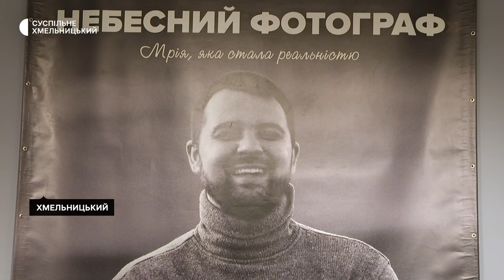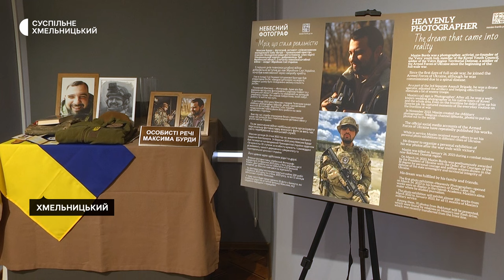У Хмельницькому презентують фотовиставку загиблого захисника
«Він умів побачити те, чого не бачать інші», - так про фотороботи загиблого воїна, ковельчанина Максима Бурду говорить його мати Ірина Максимук. Як вона розповіла Суспільному, Хмельницький – десяте місто, де покажуть воєнну виставку її сина. Про фотографа, який загинув захищаючи Україну за чотири дні до свого двадцятишестиріччя, - дивіться далі.